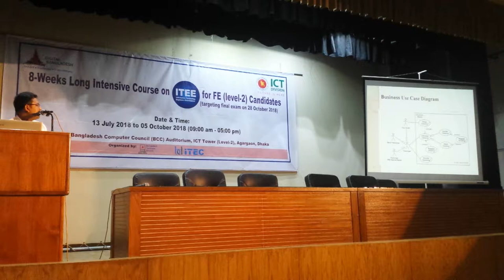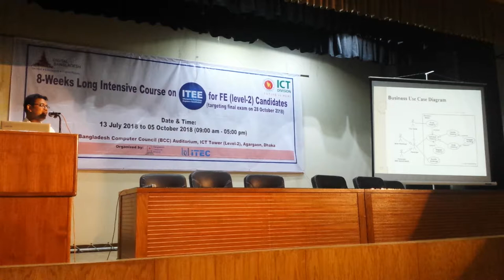Arif Hossen Presentation session for ITEE Exam Intensive Course at BCC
Arif Hossen Presentation at Bangladesh Computer Council.
ITEE Exam Intensive Course Presentation at Bangladesh Computer Council